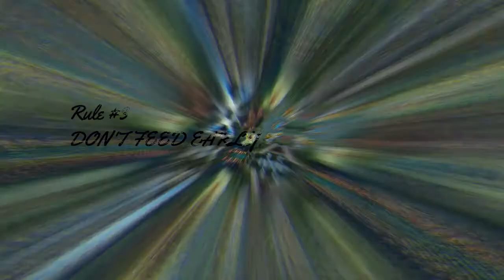Mecha's 5 Rules To URF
These are my 5 rules for playing urf on leage of legends. So I looked at the video and forgot to add rule #5. Which is "Have Fun".